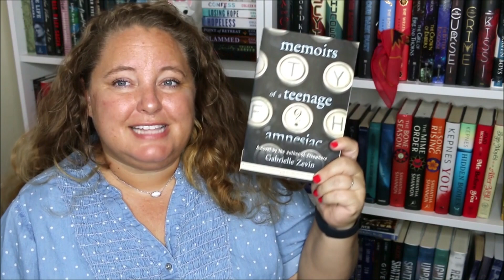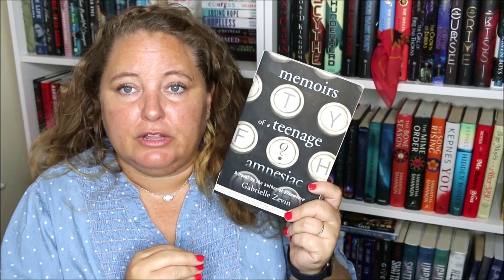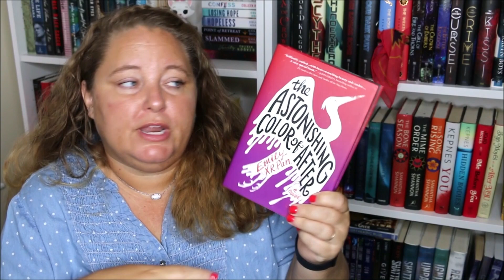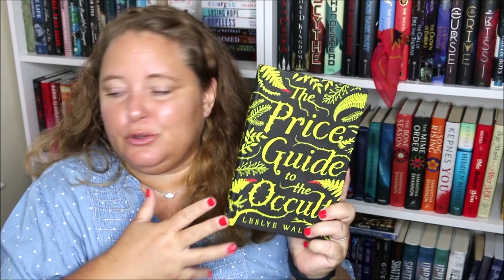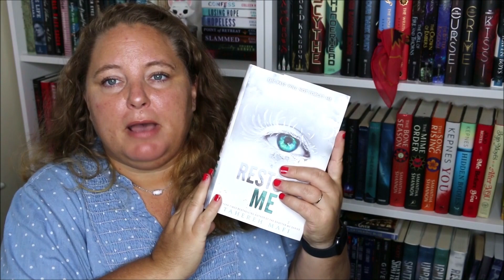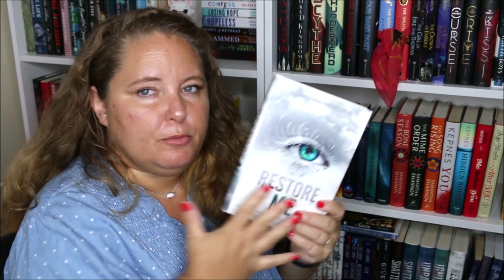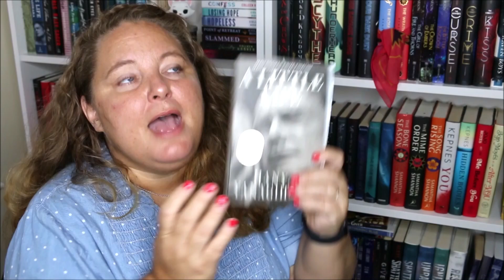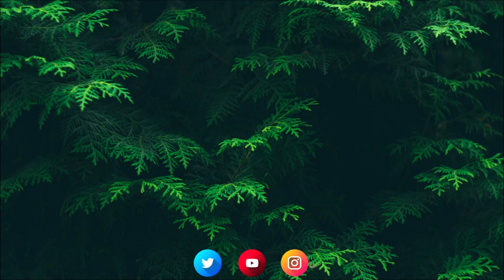wee Book Unhaul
As I looked at the new books I would be adding to my shelves this month I saw that I needed to make some room. These are the books that I am unhauling. They are headed to my local Starbucks for the leave a book/take a book shelf :)